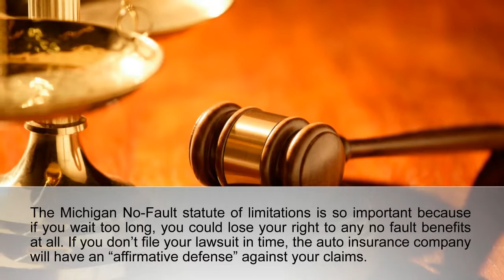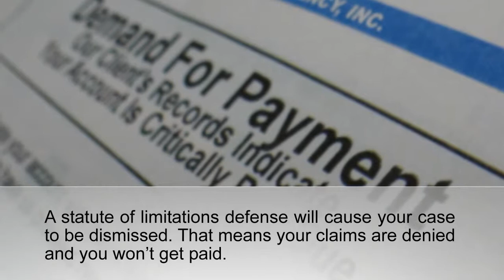Michigan No-Fault: Statute of Limitations | DavidChristensenLaw.com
Christensen Law
David Christensen

No-Fault Law Statute of Limitations is an important section of the Michigan No-Fault law. How long you can wait before pursuing your no-fault benefits.

Michigan No-Fault Law Statute of Limitations
The Michigan No-Fault statute of limitations is one of the most important sections of the law. It sets the limit on how long you can wait before pursuing your no-fault benefits from your auto insurance industry.

Christensen Law
David Christensen